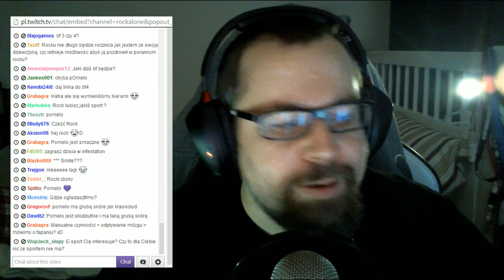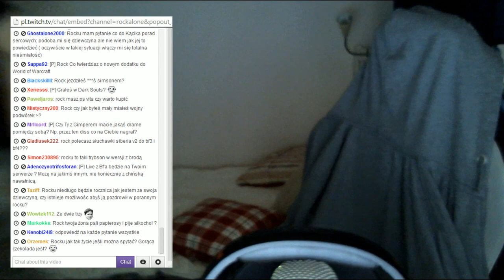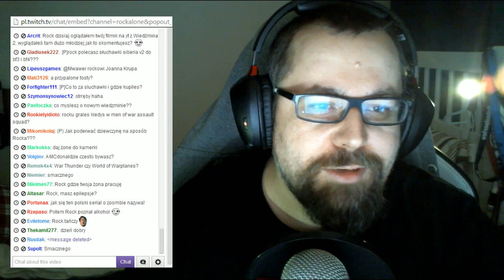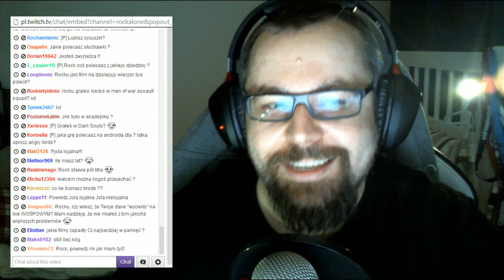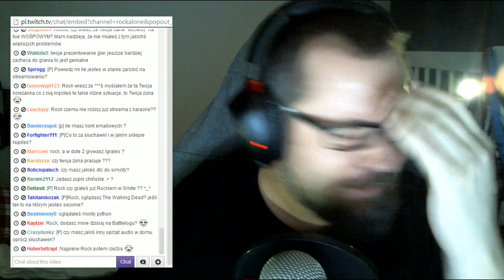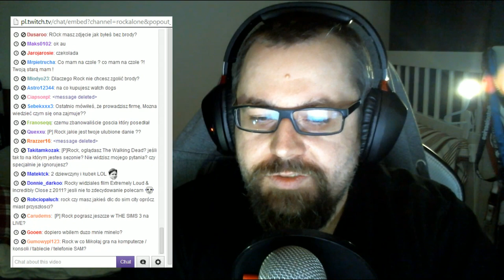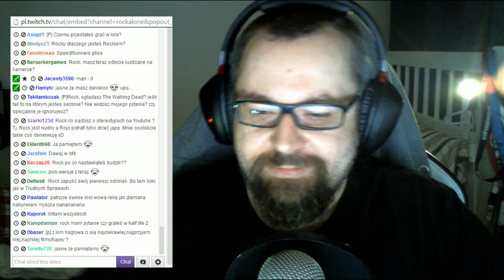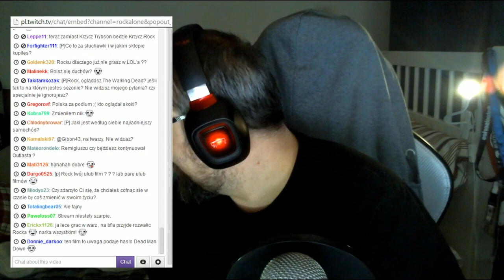Q&A Live (#10) - Czy od fapowania traci się wzrok?